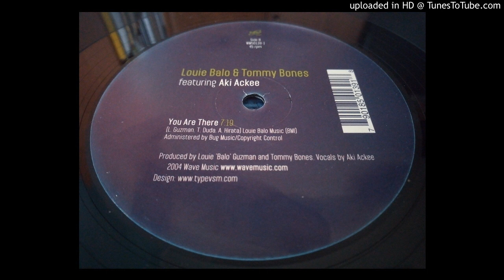Louie Balo & Tommy Bones feat Aki Ackee - You Are There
Label: Wave Music ‎– WM50139-1
Format: Vinyl, 12", 45 RPM
Country: US
Released: 2004
Genre: Electronic
Style: Deep House